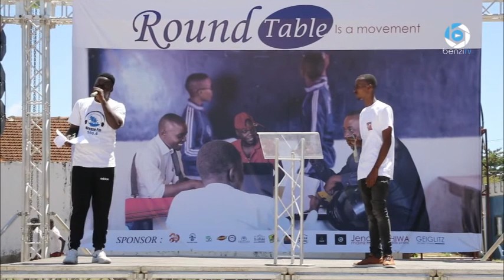PROGRAM MENEJA WA BREEZ FM RADIO ELEZEA KIPINDI KIPYA CHA ROUND TABLE IS A MOVEMENT